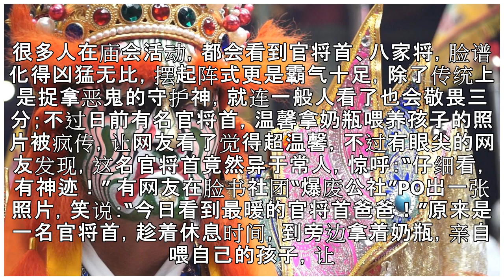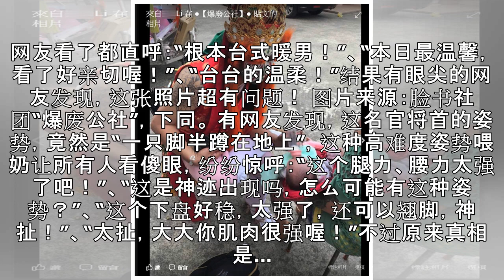最暖官将首“喂孩子喝奶”照片疯传，眼尖网友发现“下半身悬浮”惊呼：出现神迹！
很多人在庙会活动，都会看到官将首、八家将，脸谱化得凶猛无比，摆起阵式更是霸气十足，除了传统上是捉拿恶鬼的守护神，就连一般人看了也会敬畏三分；不过日前有名官将首，温馨拿奶瓶喂养孩子的照片被疯传，让网友看了觉得超温馨，不过有眼尖的网友发现，这名官将首竟然异于常人，惊呼：“仔细看，有神迹！” 有网友在脸书社团“爆废公社”PO出一张照片，笑说：“今日看到最暖的官将首爸爸！”原来是一名官将首，趁着休息时间，...